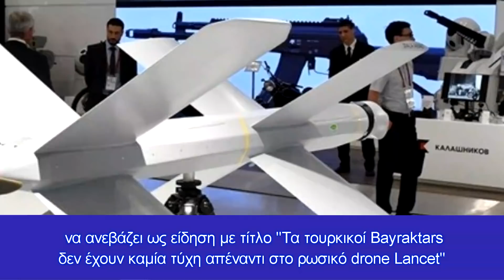Εμπλοκή τουρκικών Bayraktar με ρωσικά οπλικά συστήματα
Οι ρωσόφιλοι του Donbass αναπτύσσουν τακτικές-συστήματα οπλικά και ηλεκτρονικά για την αντιμετώπιση των τουρκικών drones Bayraktar

Οι ρωσόφιλοι αντάρτες του Ντομπάς με τη βοήθεια και την καθοδήγηση της Ρωσίας, έχουν αναπτύξει ενεργητικά και παθητικά μέτρα προστασίας και αποτελεσματικής άμυνας, εναντίον των τουρκικών drone Bayraktar που απέκτησε πρόσφατα η Ουκρανία.
Το Ναγκόρνο Καραμπάχ δεν θα επαναληφθεί.

Πρόσφατα  δημοσιεύθηκε  υλικό που δείχνει πως οι ρωσόφιλοι μαχητές των μη αναγνωρισμένων δημοκρατιών του Dombas, έχουν μελετήσει τις πολεμικές επιχειρήσεις του  Ναγκόρνο Καραμπάχ και είναι έτοιμοι να αποτρέψουν την επανάληψή του. Για το σκοπό αυτό, χρησιμοποιούνται και νέες και  αλλά και παλαιές γνωστές μεθόδους αγώνα.

Ένα από αυτά είναι η μαζική δημιουργία ομοιωμάτων στρατιωτικού εξοπλισμού, που θα αποτελέσουν ψευδείς στόχους για την Ουκρανική Πολεμική Αεροπορία και τα drone της, εφαρμόζοντας έτσι ένα εκτεταμένο σχέδιο παραπλανήσεως.

Tα ουκρανικά drone συνεχίζουν καθημερινές πτήσεις στη γραμμή επαφής στο Donbass. Τα drone Bayraktar TB2 που αγοράστηκαν από την Τουρκία περνούν κατά μήκος των οχυρώσεων που δημιουργήθηκαν από τους στρατούς των μη αναγνωρισμένων  δημοκρατιών στο Ντομπάς. Η διοίκηση της Ουκρανικής Πολεμικής Αεροπορίας έχει δηλώσει επανειλημμένα ότι τα τουρκικά drone είναι πολύ προηγμένα και μπορούν να προκαλέσουν σοβαρές ζημιές στον εχθρό.

Πρόσφατα μάλιστα τουρκιά ΜΜΕ ανέφεραν ότι τα τα εν λόγω drone είχαν προκαλέσει διακοπή επικοινωνιών σε ρωσόφιλες στρατιωτικές Μονάδες, γεγονός που θορύβησε τη Ρωσία.

Η απάντηση της Ρωσίας ήταν άμεση, με το  ρωσικό κρατικό κανάλι Rossiya 1 (Russia 1) να ανεβάζει ως είδηση με τίτλο "Τα τουρκικοί Bayraktars δεν έχουν καμία τύχη απέναντι στο ρωσικό drone Lancet"

Αναφέροντας ότι η Ουκρανία αγόρασε Bayraktar TB2 SİHAs από την Τουρκία, το Rossiya 1 δημοσίευσε  προσομοίωση όπου το ρωσικό drone Lancet επιτίθεται και καταρρίπτει το τουρκικό drone Bayraktar TB2 , υπενθυμίζοντας επίσης ότι τα ρωσικά drone νέας γενιάς Lancet χρησιμοποιήθηκαν σε επιθέσεις στη Συρία.

Ωστόσο, το Donbass είναι έτοιμο να πολεμήσει έναν νέο εχθρό. Αυτό αναφέρεται από τα μέσα ενημέρωσης σε σχέση με την έκθεση της Κεντρικής Διεύθυνσης Πληροφοριών του Υπουργείου Άμυνας της Ουκρανίας. Σύμφωνα με πληροφορίες , οι ένοπλοι σχηματισμοί των δημοκρατιών Donbass εργάζονται ενεργά για τη δημιουργία μεγάλου αριθμού ομοιωμάτων  στρατιωτών, στρατιωτικού εξοπλισμού, εγκαταστάσεων ,πυροβολικού και οχημάτων.

Σύμφωνα με τα μέσα μαζικής ενημέρωσης, τα ομοιώματα δημιουργούνται για να παραπλανήσουν τις πληροφορίες και να «προκαλέσουν τα Ουκρανικά στρατεύματα να ανοίξουν πύρ».

Προηγουμένως, αρκετές δημοσιεύσεις παρείχαν τέτοιες πληροφορίες. Ουκρανικά μέσα ενημέρωσης ανέφεραν ότι τα ομοιώματα στρατιωτικού εξοπλισμού τίθενται σε κίνηση με τη βοήθεια ειδικών μηχανισμών και βαρούλκων και μετακινούνται τακτικά από τον ένα τομέα του μετώπου στον άλλο. Για  να είναι πιο πειστικό, ανάμεσά τους υπάρχει και πραγματικός στρατιωτικός εξοπλισμός.

Έτσι συχνά, τα  ομοιώματα πυροβόλων εγκαθίστανται μαζί με πραγματικά όπλα για να συγχέουν περαιτέρω την εναέρια αναγνώριση.

Εάν ο εχθρός ανοίξει πύρ σε έναν ψεύτικο στόχο, αποκαλύπτει τη θέση των δυνάμεών του και χτυπιέται από  το πραγματικό εχθρικό  πυροβολικό. Εάν ένα αεροσκάφος ή drone, προβεί σε κτύπημα θα αποκαλυφθεί επίσης στις δυνάμεις αεροπορικής άμυνας των μη αναγνωρισμένων δημοκρατιών του Ντομπάς και θα καταρριφθεί.

Κατά τη διάρκεια του πολέμου στην Υπερκαυκασία, η Πολεμική Αεροπορία του Αζερμπαϊτζάν, οπλισμένη με τουρκικά drone, κατάφερε να προκαλέσει σημαντική ζημιά στον εχθρό από τον αέρα. Οι αποτυχίες των αρμενικών στρατευμάτων σχετίζονται με την έλλειψη τακτικής για την κάλυψη στρατιωτικού εξοπλισμού και αμυντικών θέσεων από εχθρικά drone, αφού δεν διέθεταν έτοιμο σχέδιο παραπλανήσεως.

Ωστόσο, η προστασία από τις απειλές της αεροπορίας και των drone δεν περιορίζεται στη δημιουργία εικονικών -ψευδών οχημάτων-αρμάτων-πυροβόλων και λοιπού στρατιωτικού υλικού.

 Η ουκρανική υπηρεσία πληροφοριών αναφέρει επίσης ότι οι εχθρικές θέσεις πυροβολικού έχουν τώρα μια υπερασπισμένη άμυνα ενάντια στις απειλές του αέρα.

Η άμυνά τους  περιλαμβάνει όπλα  αντιαεροπορικής άμυνας μικρής εμβέλειας, καθώς και ηλεκτρονικά συστήματα πολέμου (EW).

Αν το καθήκον της εγγύς  αντιαεροπορικής άμυνας είναι να προστατεύσει τα πυροβόλα  από μια αεροπορική επίθεση, τότε το ηλεκτρονικό πόλεμο είναι να εμποδίσει το έργο των drone.

Όλες οι εξελίξεις!